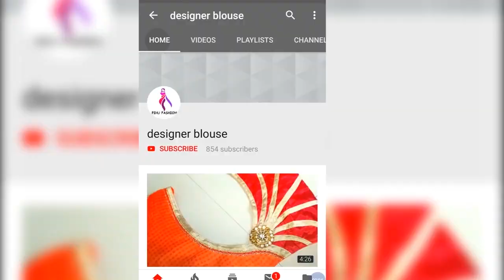ब्लाउज के गले का डिजाइन ।।pangala blouse design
Hello friends